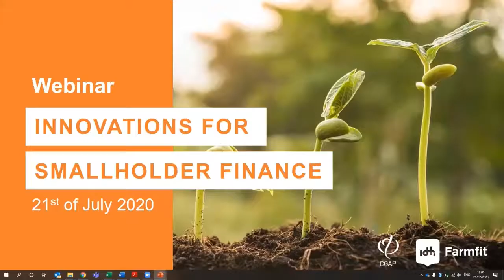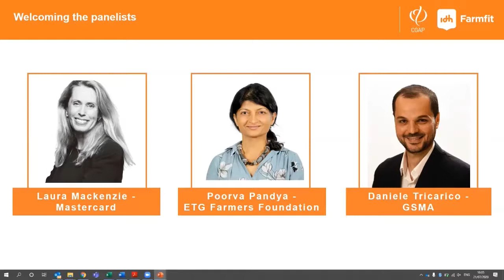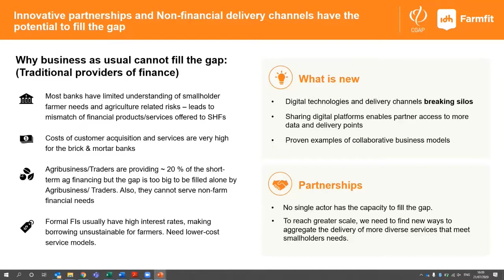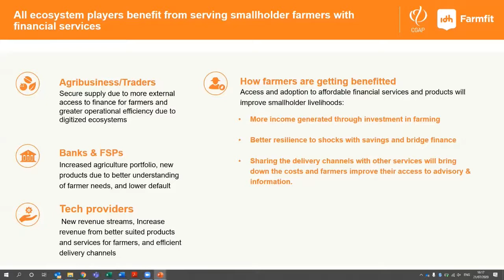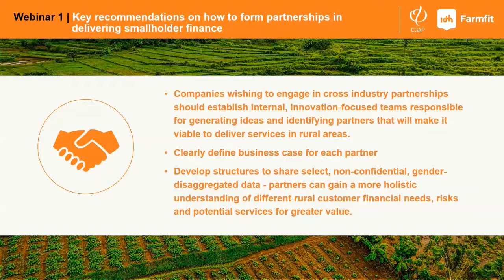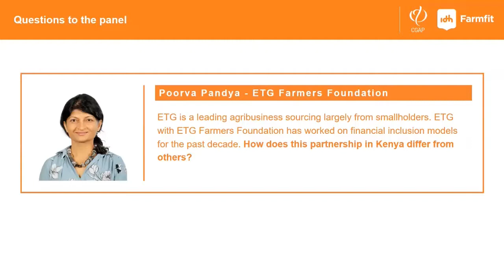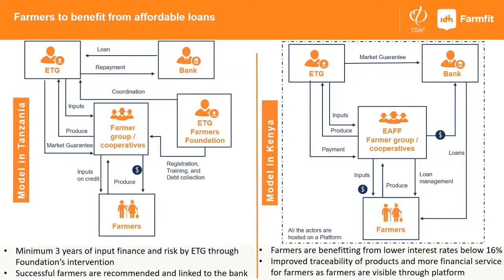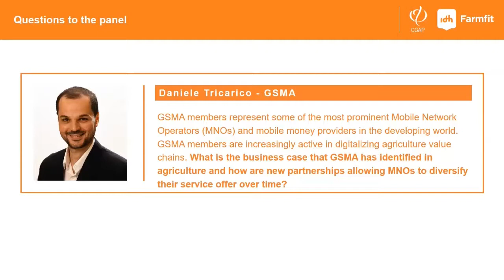Webinar recordings: Innovations for smallholder finance - Business Insights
CGAP and IDH Farmfit organized two exciting webinars, inspiring partnerships for digital innovations in smallholder finance.

Webinar 1: Business insights
How companies are building cross-industry partnerships that serve smallholders and boost their bottom line.

In the series businesses and policymakers shared insights and recommendations on how they’ve managed to build partnerships and pilot digital technology solutions that boost bottom lines while helping smallholder farmers access information, inputs, and affordable financing. Building smallholder resilience is needed now more than ever, as the COVID-19 pandemic disrupts our global food systems.

This webinar series is based on the recently released action report, Sowing the Seeds of Innovation for Smallholder Finance by IDH, CGAP and the Office of the UN Secretary-General’s Special Advocate for Inclusive Finance for Development (UNSGSA), H.M. Queen Máxima of the Netherlands, with input from the UNSGSA’s Agriculture Finance Working Group.